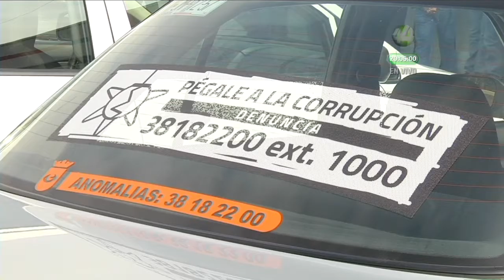La Contraloría Ciudadana de Zapopan pone en marcha “Pégale a la corrupción”